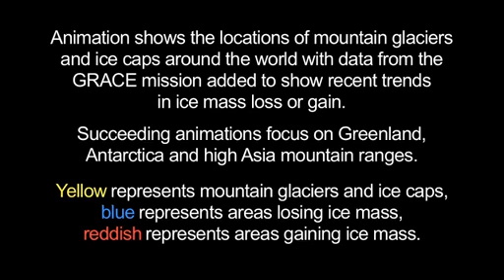2012-02-07 - NASA - GRACE MISSION MEASURES GLOBAL ICE MASS CHANGES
Animation shows the location of mountain glaciers and ice caps around the world with data from the GRACE mission to show recent trends in ice mass loss or gain.